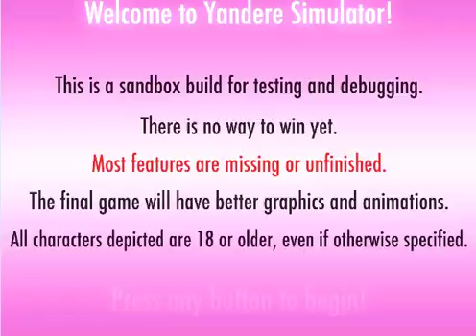YANDERE ONE PUNCH! | Yandere Simulator #2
About Yandere Simulator:
Yandere Simulator is a stealth game about stalking a boy and secretly eliminating any girl who seems interested in him, while maintaining the image of an innocent schoolgirl.